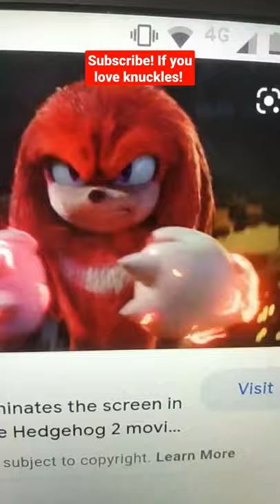knuckles cute angry images from knuckles sonic the hedgehog